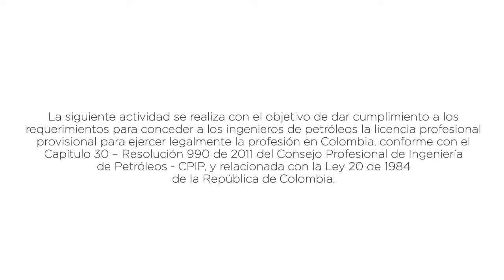CONVERSATORIO - Juan Carlos Ferrero & Augusto Zubillaga